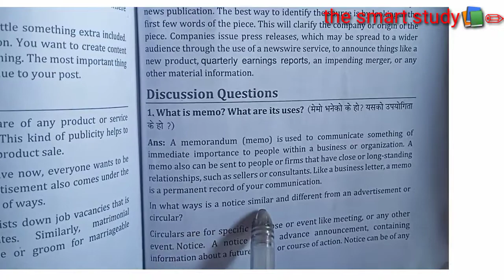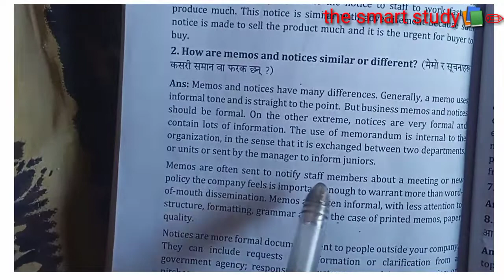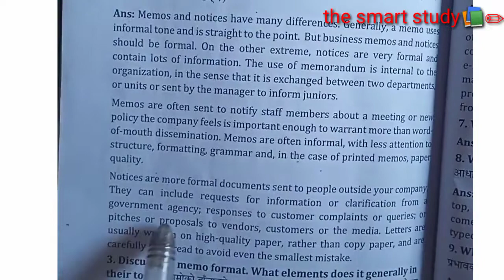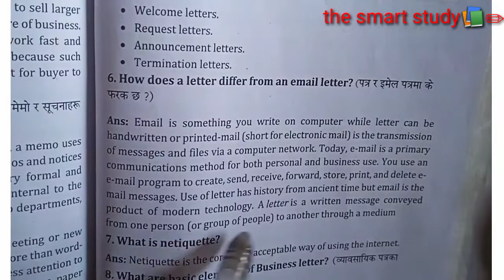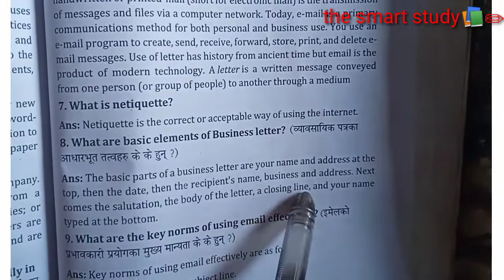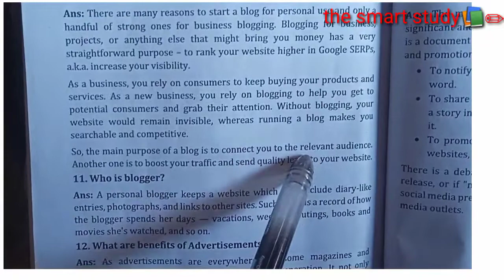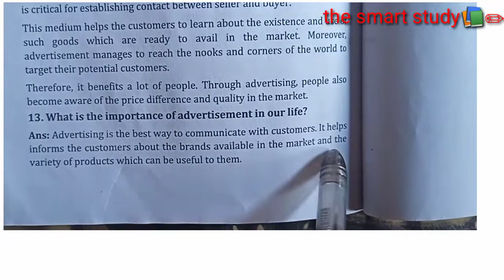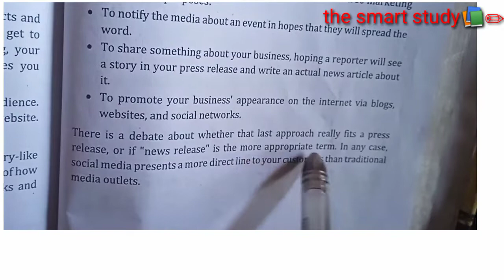business communication unit 4 bbs 2nd year english book | bbs 2nd year business english chapter 4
business communication unit 3 bbs 2nd year english book | bbs 2nd year business english chapter 3

solved query